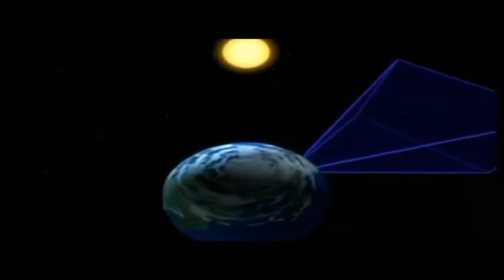TV ITAIPUAÇU - ROTATÓRIA NA RUA 1 COM A AV 2 NO JARDIM ATLÂNTICO